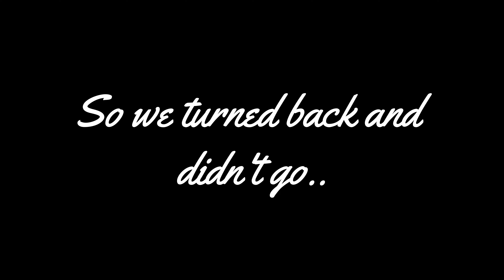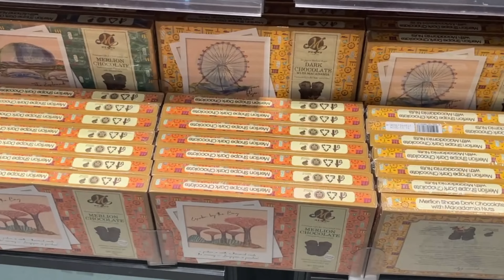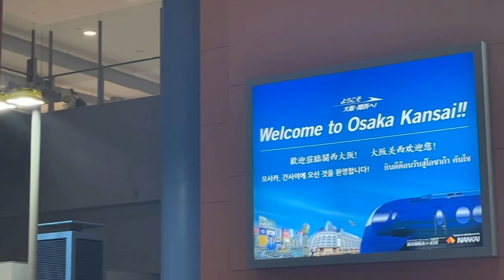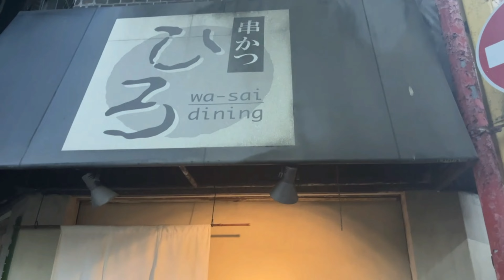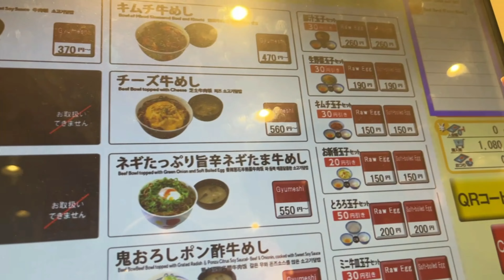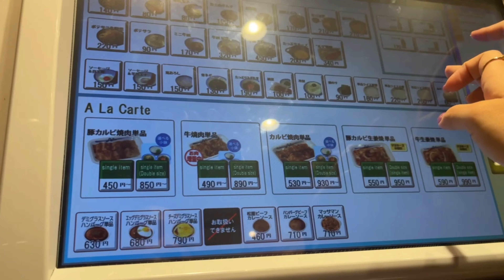Pawsitive Travel Series begins!! - Kansai 2023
Join us on our new Travel Vlog series documenting our travels in Kansai region in Japan. In 12 days, we went to 4 prefectures and thoroughly enjoyed every minute there! So, sit back relax and enjoy the video!

Day 1 documents our long awaited trip! Look at us all energised, bushy tailed and doey-eyed! LET'S GOOOOO!!

Video and Music done on Wondershare Filmora
Pawsitive Travels intro music- Short ukulele jingle - cheerful, happy and bright found on Pixabay composed by ShidenBeatsMusic